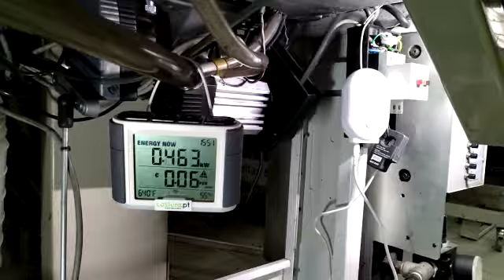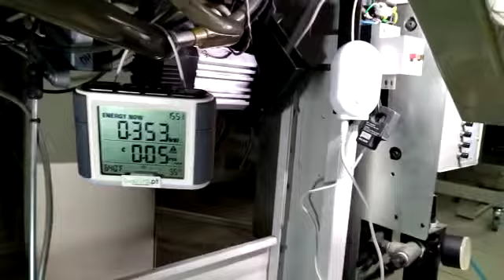Reduza o seu consumo energetico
Parte 2: Numa altura que se fala muito nos custos energéticos, lembramos mais uma vez que temos soluções que podem reduzir os seus custos até -80% em alguns dos casos.
Peça-nos uma simulação e começa desde já a poupar.